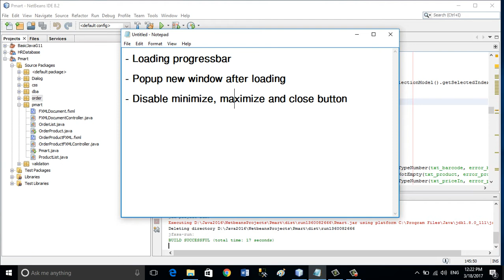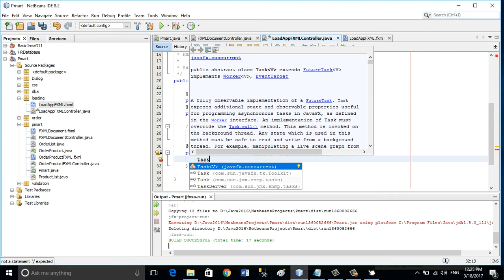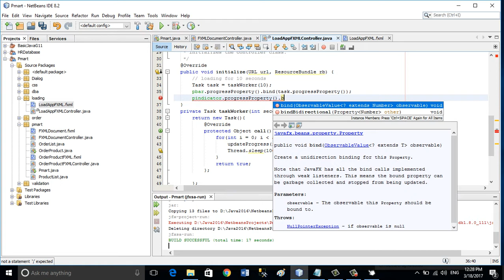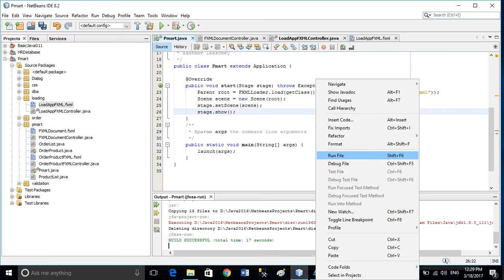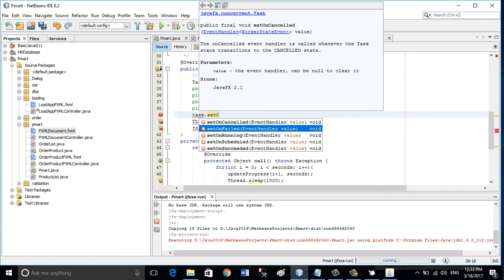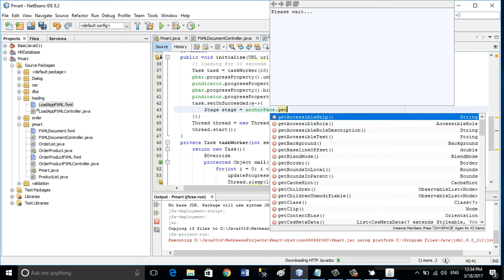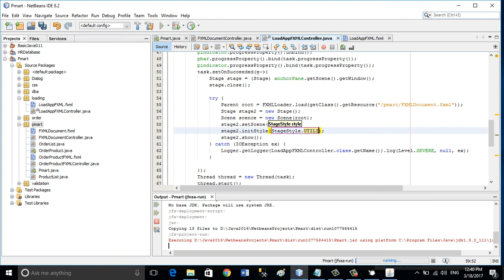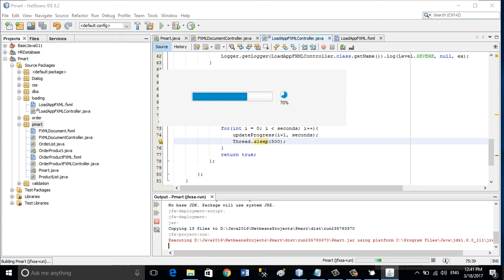#16 JavaFx and SQL Server Tutorials | binding, Progressbar, ProgressIndicator & Pop up Windows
#16 JavaFx and SQL Server Tutorials - Javafx binding, Progressbar, ProgressIndicator & Popup Windows
In this JavaFx and SQL Server Tutorials, I have described how to make loading app and pop up new stage(widows) and disable minimize, maximize and close button - Point of Sale System(POS).
- JavaFx GUI
- SQL Server 2012, 2014
- Database Server
- Database example
- Microsoft SQL Server Datatype
- SQL Server Connection String
- Barcode scanner, Barcode reader
- Insert Data
- Update Data
- Delete Data
- Searching Data
- Create IReport Invoice